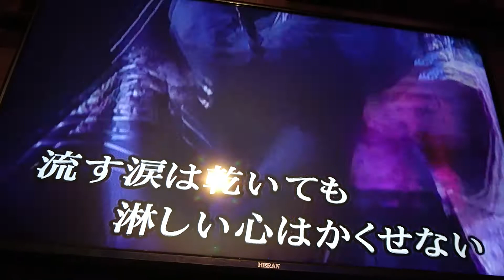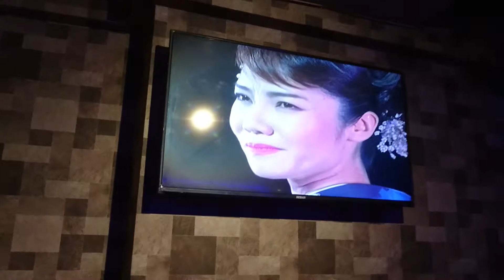流戀草（かば）蘇莉惠（楓堤丿留影